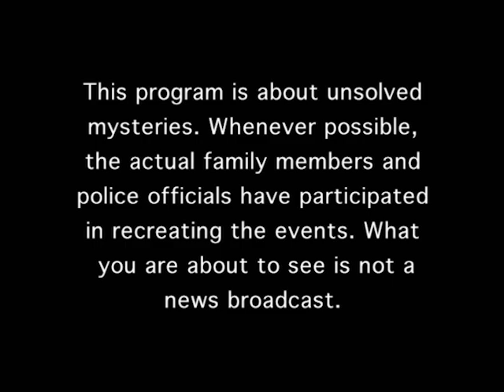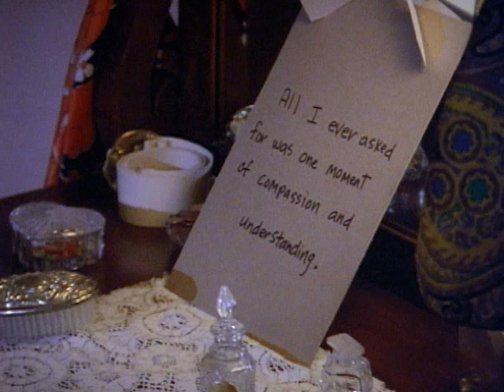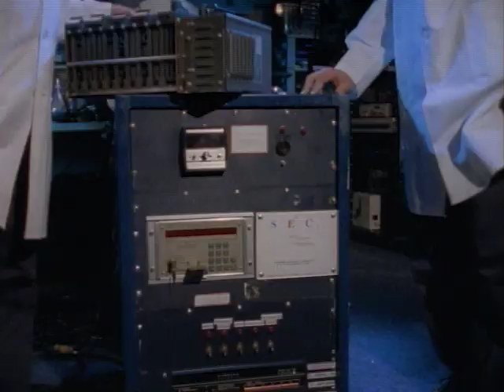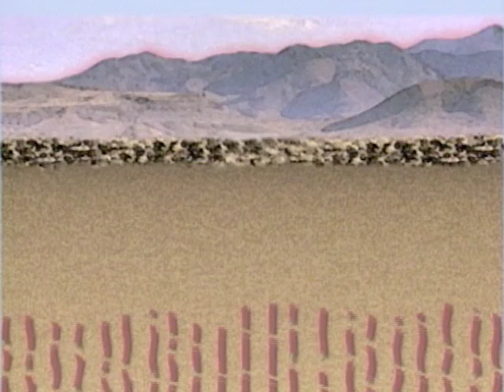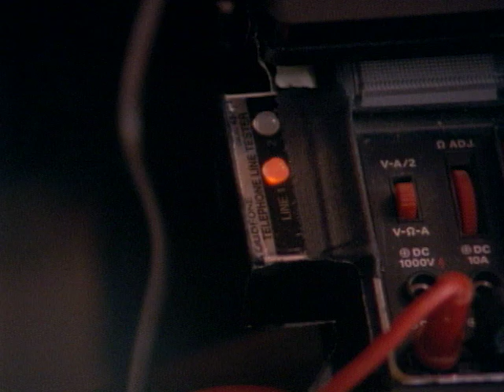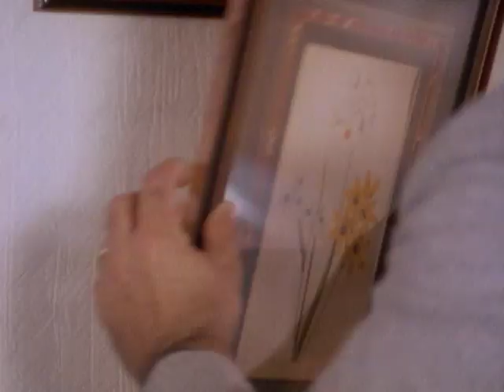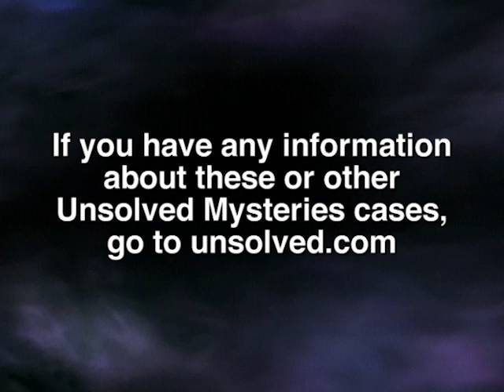Unsolved Mysteries with Robert Stack - Season 6, Episode 4 - Full Episode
This episode includes: Zel's Odyssey (Pts. 1 & 2), Wally's Hidden River, UD: DJ Death and Looking For Christopher & UD.